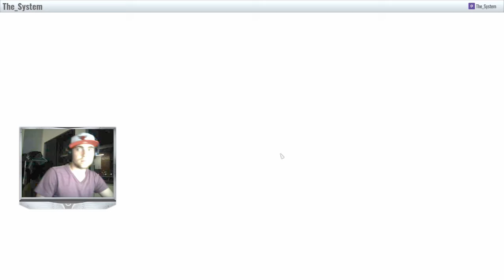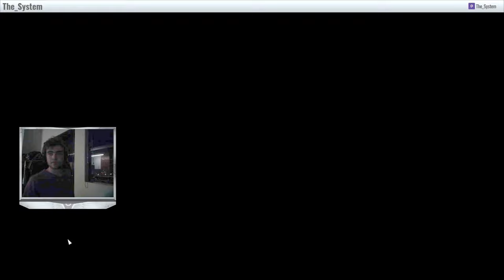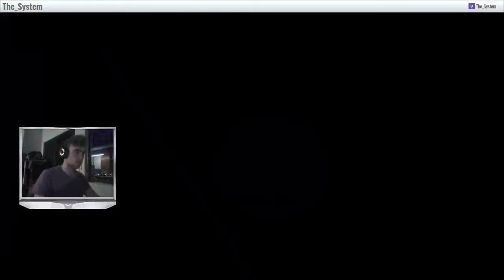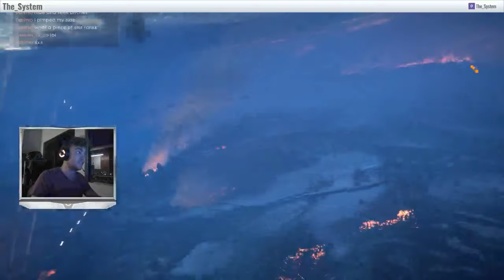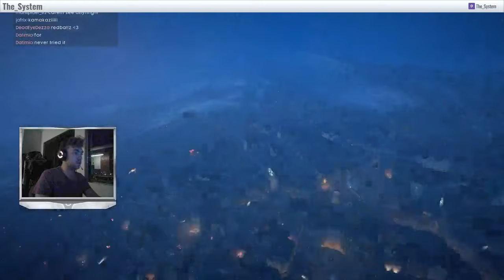Battlefield 1 Stream - Afrikaans